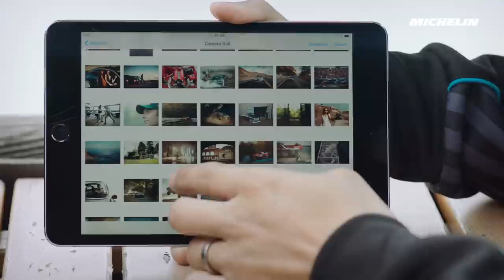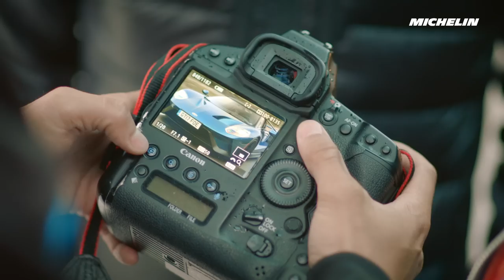Ford GT in the Austrian Alps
The Alps have some of the most spectacular scenery in Europe. A fitting place then, to discover the charms of the Ford GT